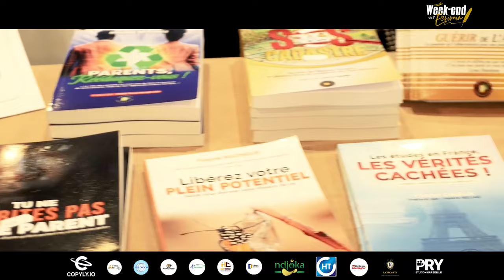Le MEILLEUR Moyen de s'en Sortir en Europe, Colette BROU,